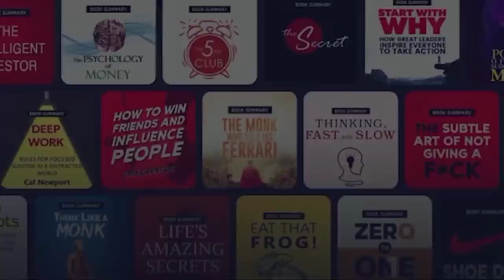3 Most Powerful Books That Changed My Life / Books Recommendation 2022 / Ashutosh jha Thought's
Download KUKUFM